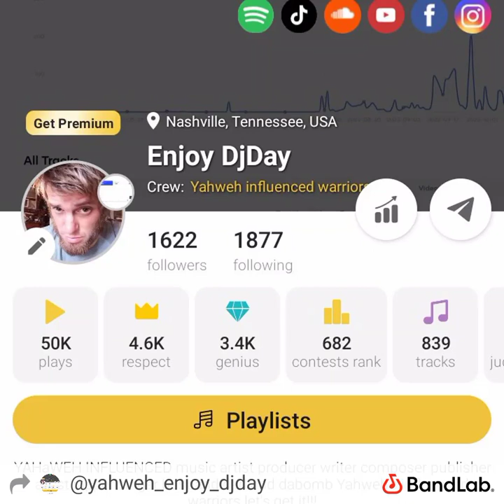smokeone by David ben-edward Tobin